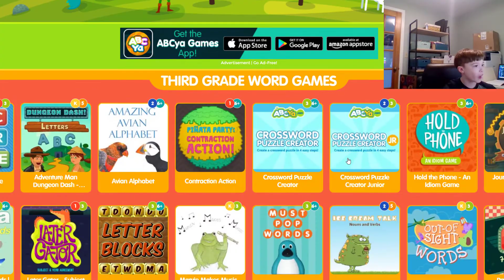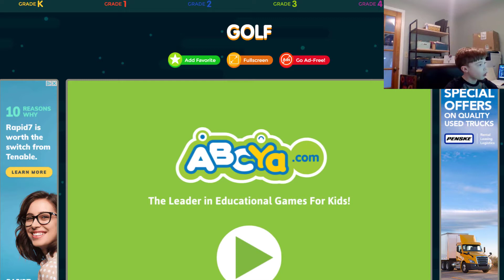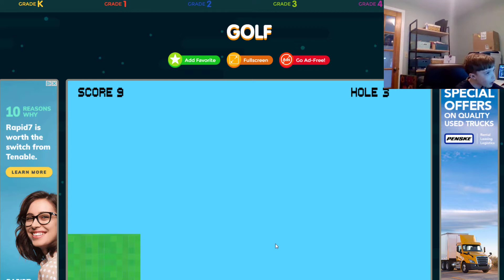WE WON GOLF (Abcya)